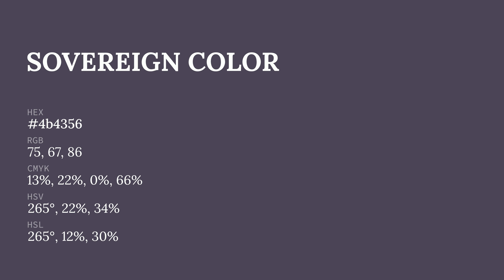Sovereign color 4b4356 hex color - Violet color - Warm color 4b4356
What color is Sovereign ? 4b4356 hex color - Violet color - Warm color 4b4356

Hex 4b4356 Color Code is also known as Sovereign color.